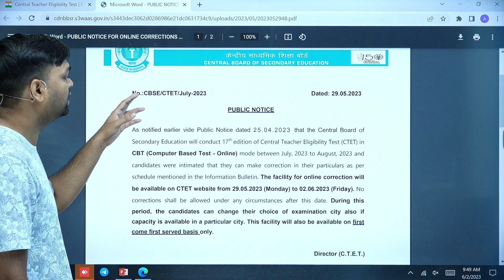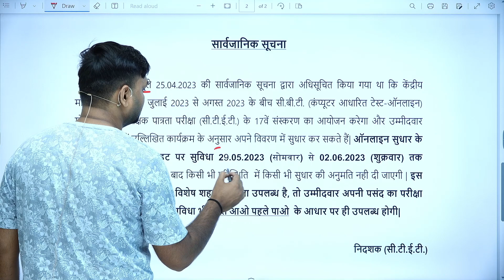CTET 2023 Exam | CTET की गलती ठीक कर लो, आखिरी मौका By DK SIR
प्रयास Batch for CTET 2023

CTET stands for Central Teacher Eligibility Test. It is a national-level eligibility test conducted by the Central Board of Secondary Education (CBSE) in India to determine the eligibility of candidates for appointment as teachers in government schools, including Kendriya Vidyalayas, Navodaya Vidyalayas, and other government schools in India. CTET is held twice a year, usually in the months of July and December. The test consists of two papers - Paper I for teachers of Classes I to V and Paper II for teachers of Classes VI to VIII. Candidates can appear for both papers if they wish to be eligible for both levels of teaching. The validity of CTET certificate is for seven years from the date of declaration of its result for all categories.

About US
Welcome to DK Gupta, the channel that helps you prepare for government exams. If you are someone who is looking to crack government exams, then you have come to the right place.  Here, you will find a comprehensive guide to various government exams, including tips, tricks, and strategies to help you ace them. Our goal is to help you achieve your dream job in the government sector. With our experience and expertise, we will provide you with the best study materials and guidance to help you succeed. So, whether you're a student just starting out or someone who has been preparing for a while, DK Gupta is the channel for you.